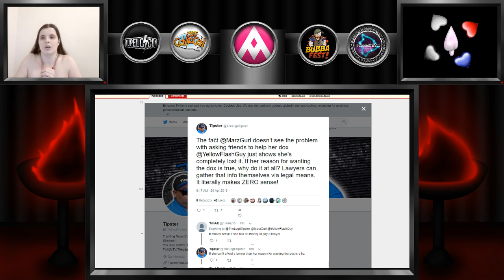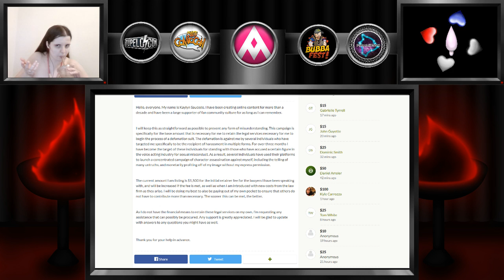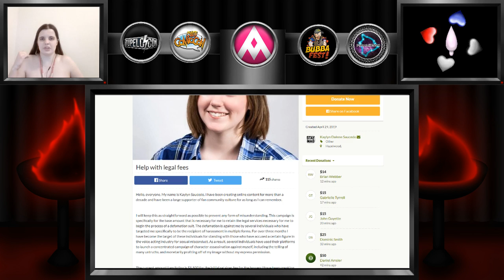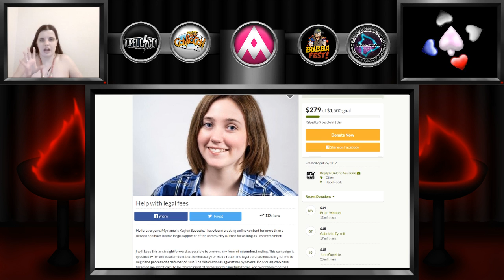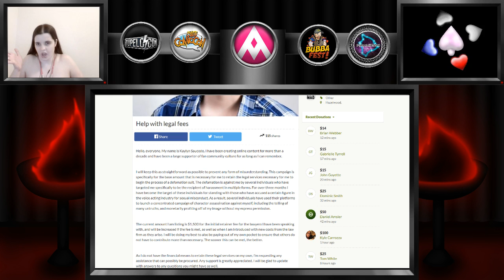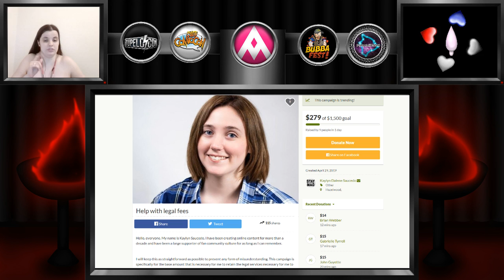MarzGurl GoFundMe: Are You Serious?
Ugh, this woman has no sense of reality or what she's trying to get herself into I swear. Also, it seems that it hasn't fully dawned on her what she's already dealing with or about to.

That Umbrella Guy's Video:
"Sue Them ALL!" Kickvic's Marzgurl BEGS For Money To Attack People Standing With Vic Mignogna

Catch the By the Hearth Stream every Friday @ 8pm Central